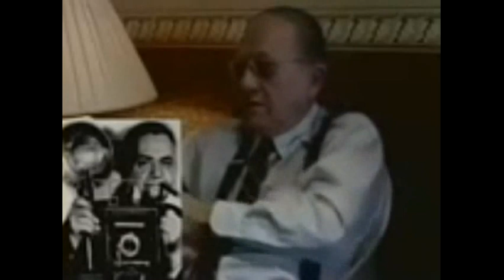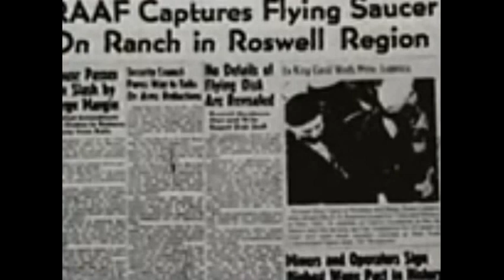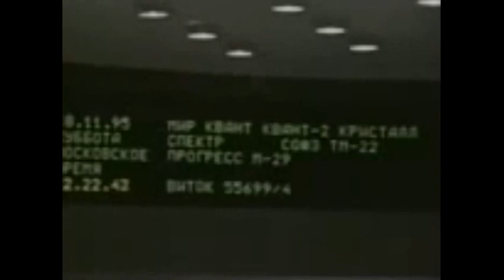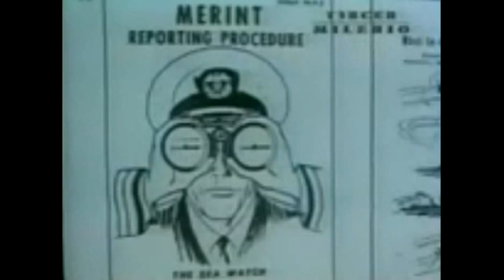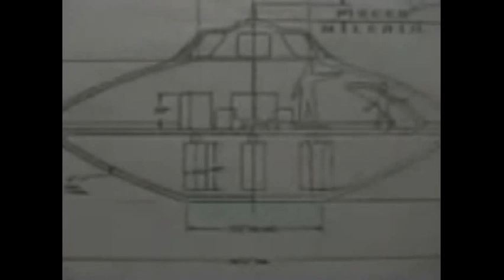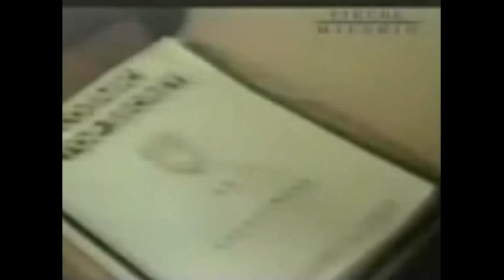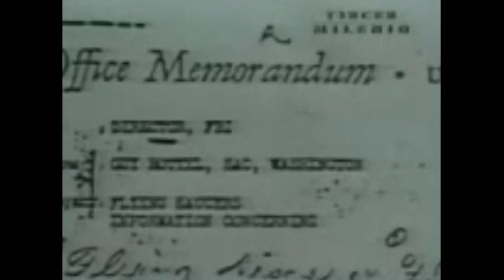UFOs Hard Evidence 4 📂 UFO Sighting Alien Flying Saucer Footage ET 👽 Graham Birdsall UFO Magazine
Graham Birdsall, NASA Secrets, UFO Footage, Sightings, Reports, Footage, Hard Evidence, UFO Magazine

387911 Alien UFO Agenda Secret Underground Bases Free Energy Conspiracy Theory Documentaries research!  Best UFO documentaries of all time!

The Reality of UFOs - Graham Birdsall - UFO Magazine

UFOs Hard Evidence 4 📂 UFO Sightings Alien Flying Saucer Footage ET 👽 Graham Birdsall UFO Magazine YouTube Playlist

Flying Saucer Evidence
Produced by UFO Magazine, UK and the award winning production team of Graham W. Birdsall and Russel Callaghan. This series of programs feature exclusive interviews with the best-known experts in international UFO research.

UFO Sightings
Stunning UFO footage from around the world, detailed case studies and a fantastic assortment of shocking UFO discoveries.

UFO Reports
UFOs - Hard Evidence cuts to the chase and serves up an incredible arsenal of mystery and discovery that broadcasters and the news media consider too hot to handle.

Graham Birdsall UFO Magazine